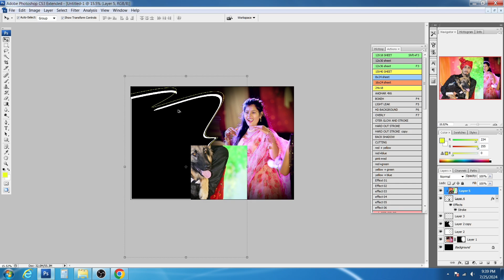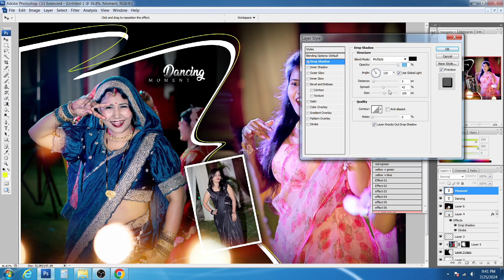manually father album design || 12x36 Design